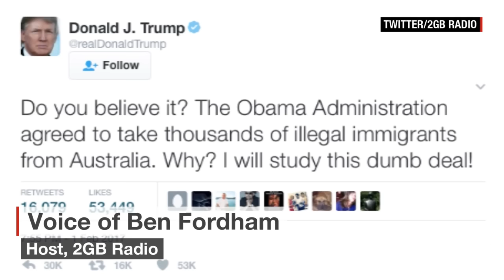US-Australia friendship turning frosty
An agreement for the US to receive refugees from Australia created a heated discussion between President Donald Trump and Prime Minister Malcolm Turnbull. CNN's David McKenzie reports.